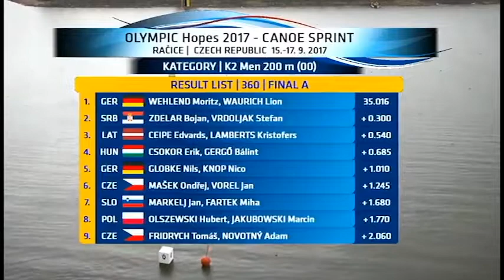K-2 200m Olympic Hopes 2017 [Racice, CZE]